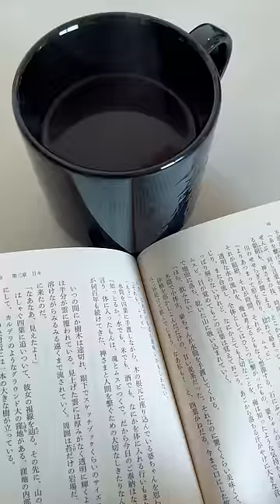16 Days Out | Arms